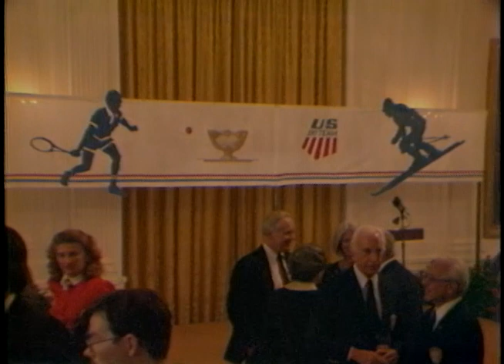President Reagan's Photo Opportunities on July 19, 1982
Full Title: President Reagan's Photo Opportunities on July 19, 1982. President Reagan meeting with Balanced Budget Amendment Leadership Group in Oval Office, President Reagan Photo opportunity at Reception for Davis Cup Tennis Champions and US Ski Team in East Room on July 19, 1982

Transcript: N/A

Production Date: 7/19/1982

Access Restriction(s):Unrestricted
Use Restriction(s):Unrestricted